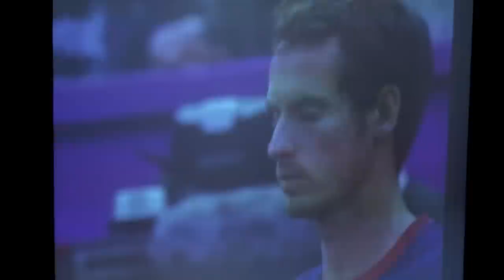Pongathon - Ping Pong Movie Weekender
Footage of the Ping Pong the Movie Weekender fun and games held at the Rich Mix in East London.